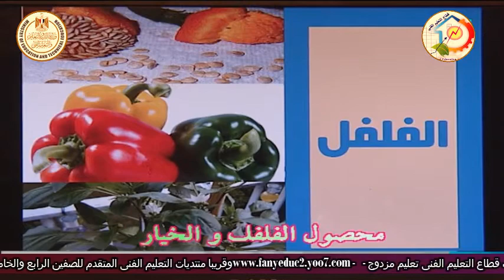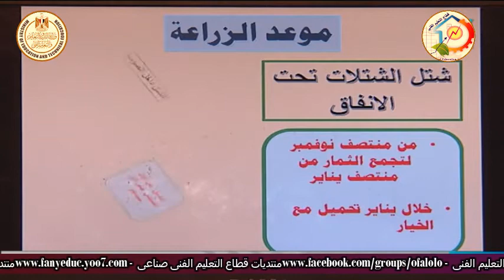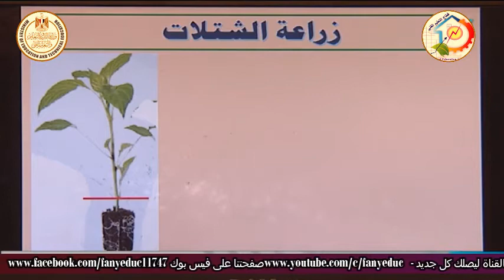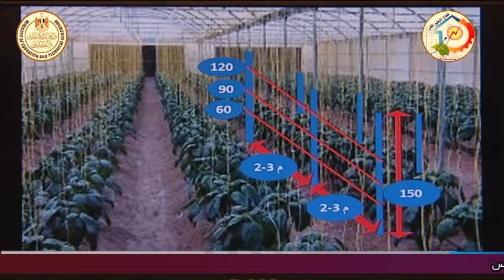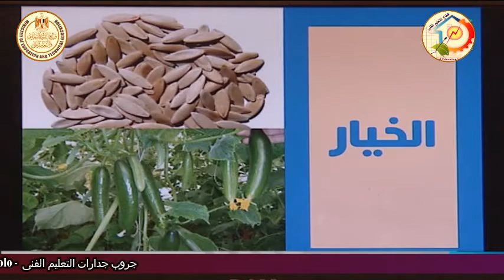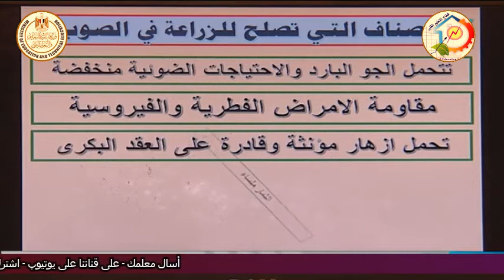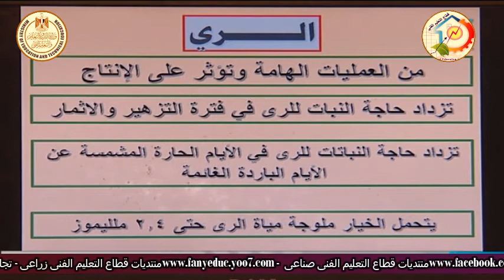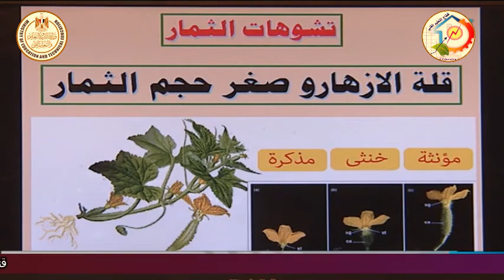الصف الثالث زراعى - حاصلات بستانية - زراعة محمية - محصول الفلفل - أ محمد احمد متولى